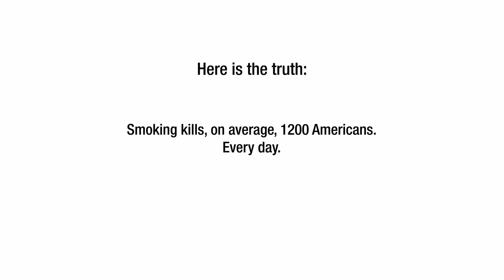Mockup of Tobacco Industry "Corrective Statement" National TV Ad: Adverse Health Effects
This is a mockup of one of the television ads the tobacco industry will have to run on the three major networks (ABC, CBS and NBC) following a ruling by a federal judge. The ad contains one of the five "corrective statements" the industry is ordered to make to come clean about its decades of lies and deception and to prevent future fraud of the American people.

To learn more about the court case and the corrective statements,